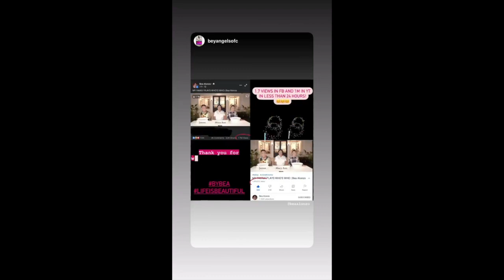BEA ALONZO NAG PAINT NANG ITLOG FOR EASTER SUNDAY